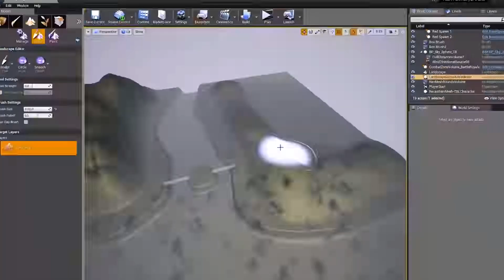CORRE!! PRUEBA GRATIS UN JUEGAZO PARA PS4 Y PS5 TODOS LOS DETALLES!